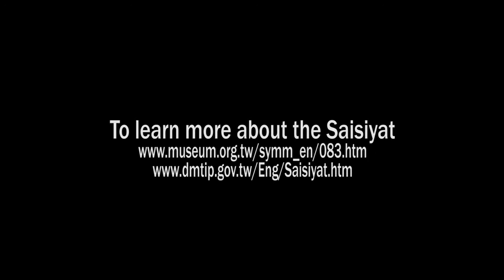Saisiyat Session: Celebrating the Pasta'ai Festival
A documentary that introduces the Saisiyat people of Taiwan, the legend of the Ta'ai (the short people), and the modern celebration of the Pasta'ai Festival in Hsinchu County's Ta'ai Village, in Wufeng Township. Captions available in English.